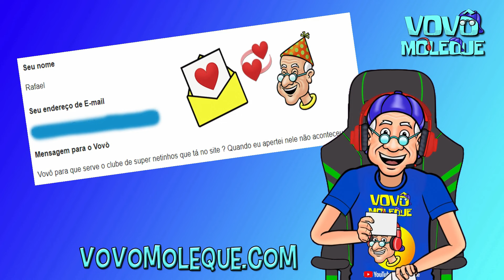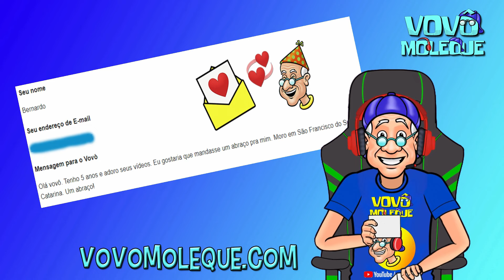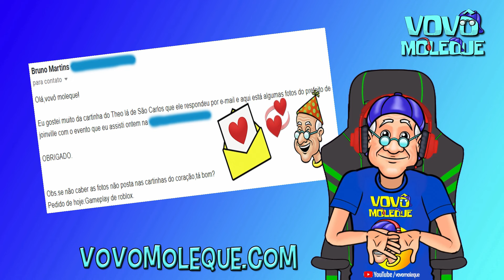FNAF e Vovô Moleque no top 10 animações do five nights at freddy's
Quem aqui gosta de five nights at freddy's ? A produção escolheu 10 animações do FNAF muito legais !! Vocês vão adorar!! Bora logo pro top 10 !

Eu adorei ver os animatronics do FNAF nessa seleção de vídeos que a produção separou do five nights at freddy's

E atenção, pessoal!! O five nights at freddy's foi o mais votado no tabelão, lá no site do Vovô, e agora quem entrou para a votação é o Mongo e Drongo !! Eu quero ver todo mundo correndo lá para o site do Vovô para continuar com a votação!! E não deixem de mandar as suas cartinhas para mim, também lá no site! Eu AMOO!! Um abração enorme para todos vocês, meus amigões!!